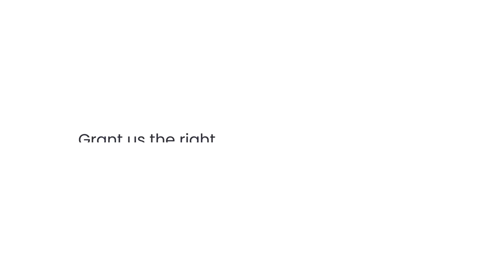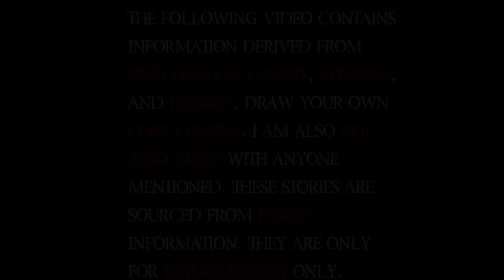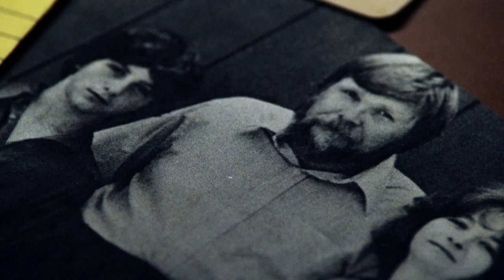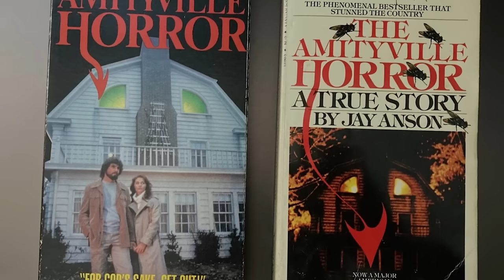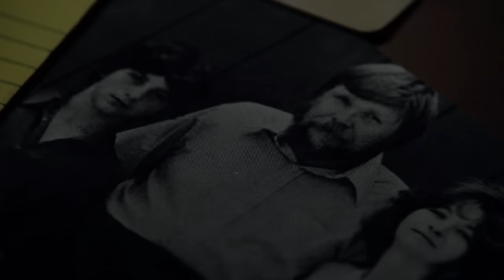The Infamously HAUNTING Story Of The AMITYVILLE HORROR 👹 New York (Lutz Family Case)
This gripping video takes you on a journey through the infamous Amityville haunting, where the Lutz family's peaceful existence was shattered by unexplainable and terrifying events. Immerse yourself in the suspense and horror as you uncover the dark secrets behind the infamously haunted New York home.

Photos sourced :
Wikipedia commons
AP